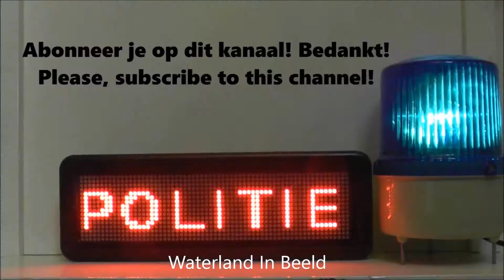PRIO 1 POLITIE WATERLAND & AMSTERDAM MET SPOED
Like de Facebookpagina Waterland in Beeld. Altijd als eerste op de hoogte van het 112-nieuws in Waterland!

Dit is een video van Waterland In Beeld. Videogebruik zonder toestemming van eigenaar is niet toegestaan.